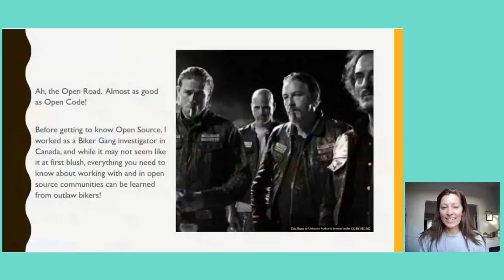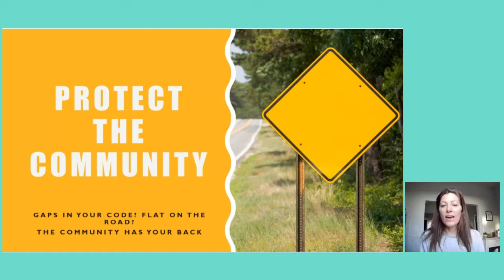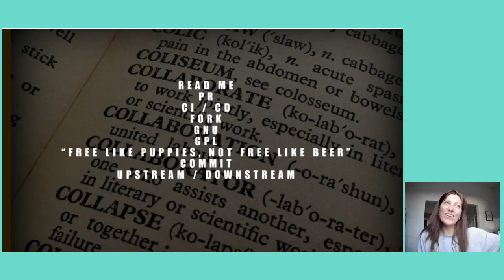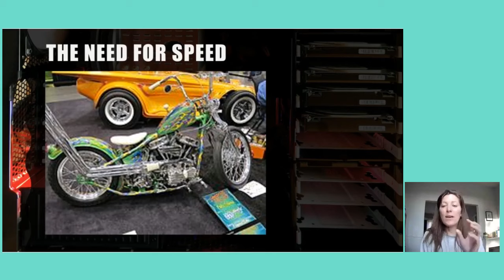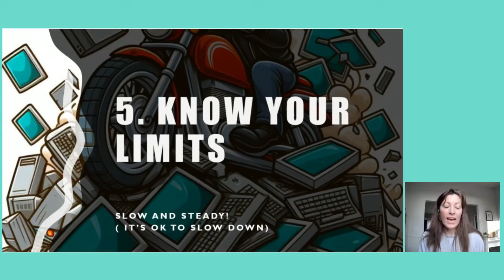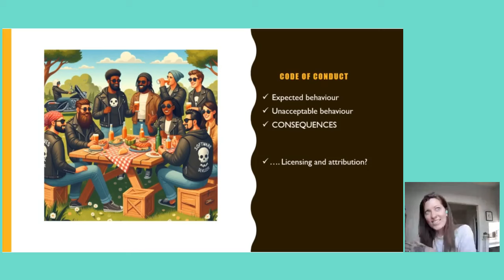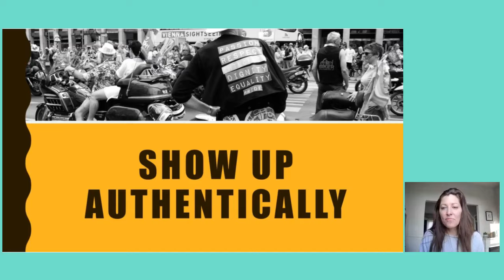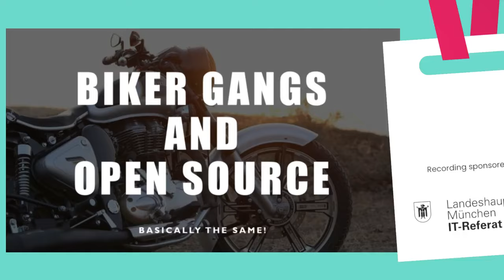Ashley Sametz – What being a Biker Gang Investigator taught me about FOSS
Ah, the Open Road. Almost as good as Open Code! Before getting to know Open Source, I worked as a Biker Gang investigator in Canada, and while it may not seem like it at first blush, everything you need to know about working with and in open source communities can be learned from outlaw bikers!